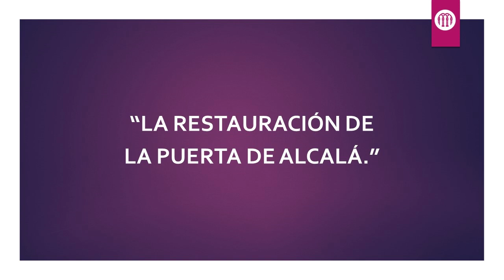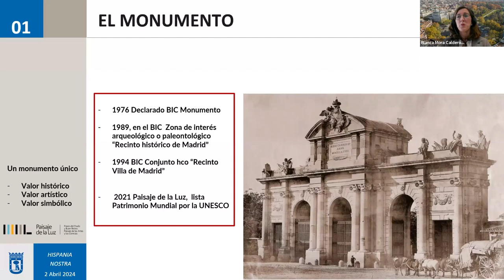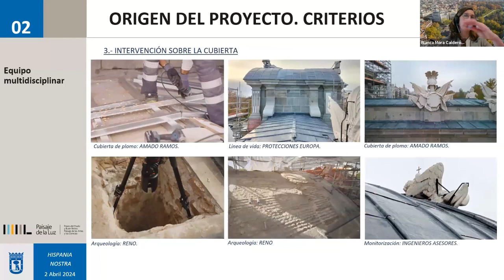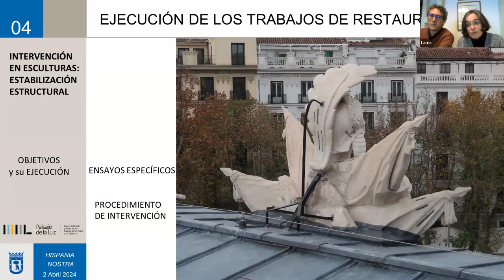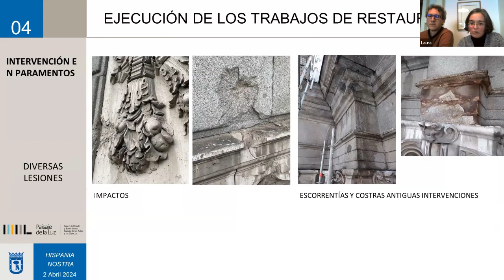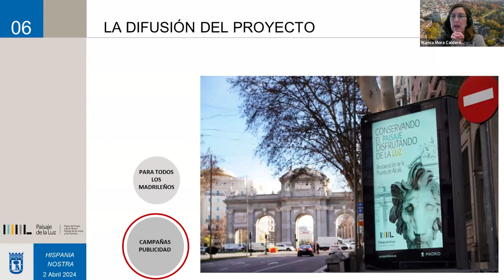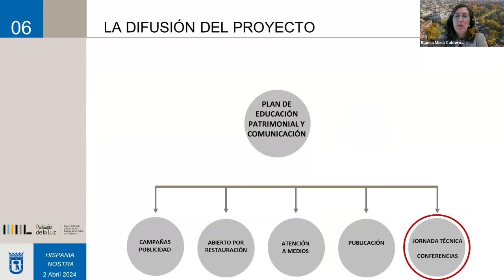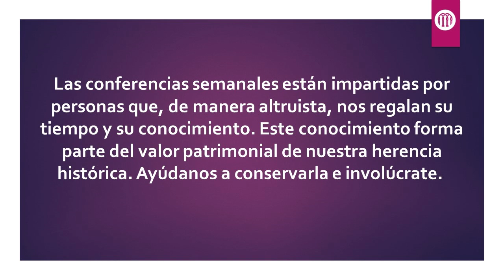La restauración de la Puerta de Alcalá | Hispania Nostra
La reciente restauración acometida en la Puerta de Alcalá, hoy uno de los monumentos más emblemáticos de Madrid, ha puesto de relieve de nuevo su sistema constructivo original, concebido por Francisco Sabatini, arquitecto e ingeniero militar. A través de una metodología de trabajo basada en el estudio del monumento, de su documentación histórica y todos los estudios previos y análisis de indicadores de deterioro, la restauración ha permitido devolver al monumento su estabilidad estructural, utilizando el mismo método y sistemas constructivos que empleó Sabatini en su momento, sin renunciar a su corroboración a través de los sistemas más avanzados.

CONFERENCIANTES: Blanca Mora Calderón, Laura López González y Francisco José Ruiz Díaz
Blanca Mora Calderón
Jefa de Servicio de Restauración del Patrimonio Cultural en el Ayuntamiento de Madrid, Arquitecta Superior por la Escuela Técnica Superior de Arquitectura de Madrid, con 19 años de experiencia como Arquitecta Municipal del Ayuntamiento de Madrid, habiéndose especializado en el campo de la conservación y restauración del patrimonio arquitectónico.
Vocal de la Comisión para la Protección del Patrimonio Histórico, Artístico y Natural del Ayuntamiento de Madrid y de la Comisión Local de Patrimonio Histórico de la Comunidad de Madrid.

Laura López González
Máster en Restauración Arquitectónica, Doctora Arquitecta, miembro del equipo del proyecto de investigación RESCUhE, especialista en tecnologías digitales de documentación geométrica y representación del patrimonio y autora de varias publicaciones científicas sobre integración de ensayos no destructivos mediante técnicas de modelado digital y  uso de herramientas SIG.
Su carrera profesional independiente se centra en la restauración el patrimonio arquitectónico español, con diferentes intervenciones, informes e investigaciones en inmuebles destacados para distintas administraciones e instituciones como El Museo del Prado, Patrimonio Nacional, IPCE, Junta de Castilla, Diputación de Barcelona, IGME, Ayuntamiento de Madrid, etc.

Francisco José Ruiz Díaz
Arquitecto por la Escuela Técnica Superior de Arquitectura de Madrid y Máster en Accesibilidad para la Smart City por la Universidad de Jaén.
Sus campos de intervención son tan diversos como la edificación (nueva y de rehabilitación de edificación protegida), la accesibilidad y el diseño universal (como formador, investigador y teórico, y auditor), la museografía o la seguridad y salud, con proyectos y obras realizados para instituciones públicas, como el Museo Nacional del Prado, Patrimonio Nacional, la Junta de Comunidades de Castilla-La Mancha o el Ayuntamiento de Madrid, y privadas, como el Banco Sabadell, la Diócesis de Cuenca, Aspaym o Predif.